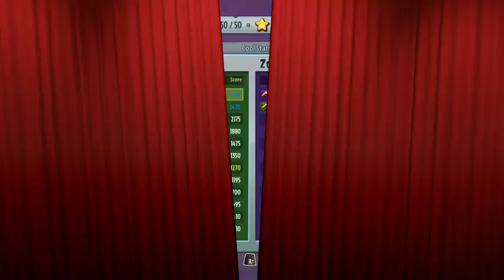Plants vs. Zombies Garden Warfare 2 Ep. 132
Hello my name is Damian also known as Awsome. This will be a series where I play Plants vs. Zombies Garden Warfare 2. I'm going to be playing many different modes so sit back and enjoy! If your enjoying the series let me know.

Plants vs. Zombies Garden Warfare 2 Ep.